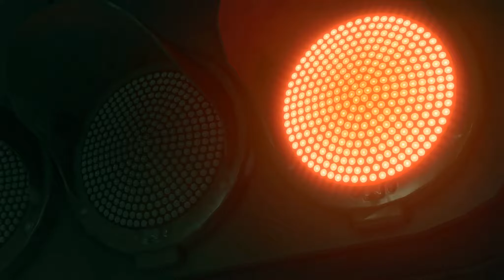Yakuza Kiwami 2 - Chapter 9: The Omi Invasion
Zusammenschnitt der Story aus Yakuza Kiwami 2 ohne Gameplay.